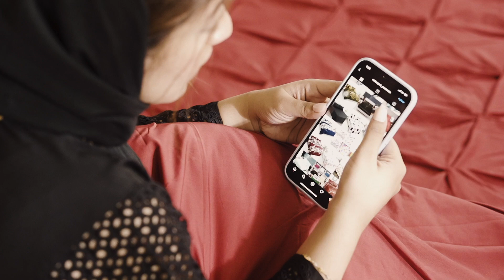Premium quality beddings from Red Home Store